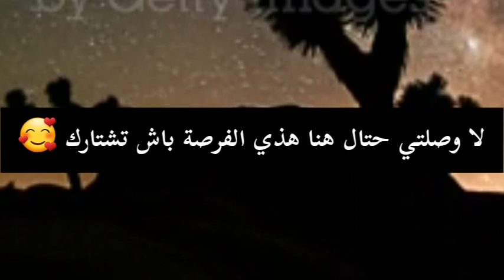المشكل ماشي ف مراتي 😔